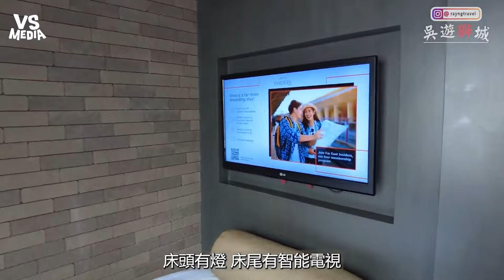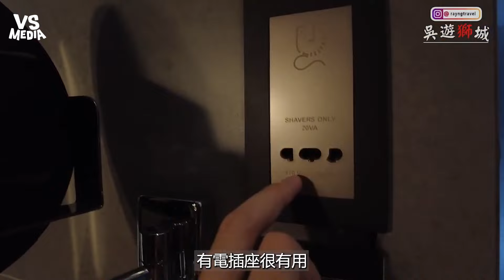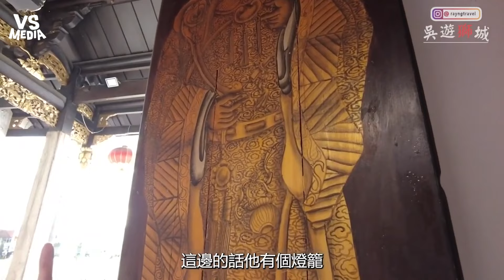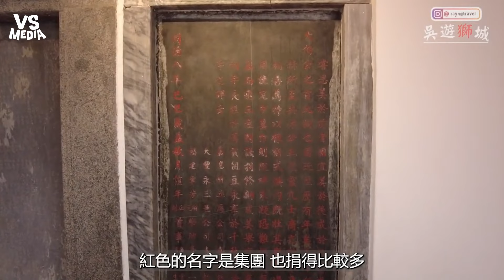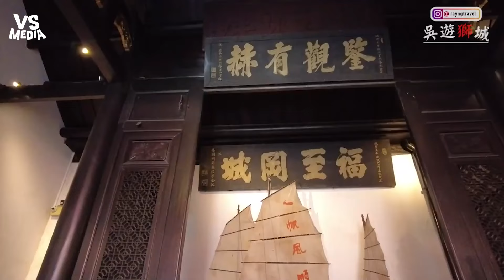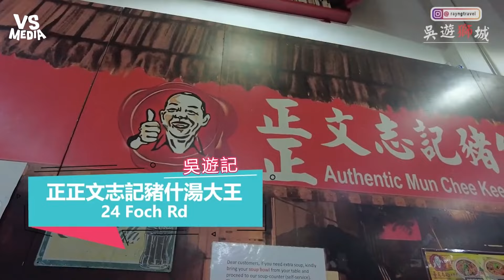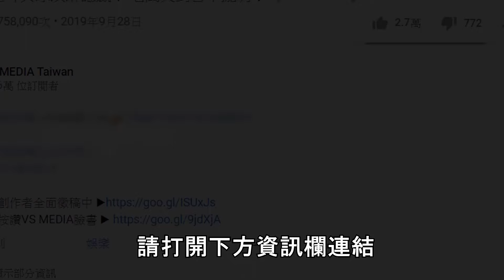不當和尚也能住廟裡？新加坡超酷「廟宇飯店」！｜VS MEDIAｘ@Ray-ws1sr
Amoy Hotel